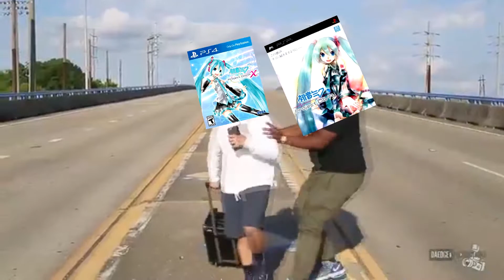2009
MOVE PROJECT DIVA X, GET OUT THE WAY!